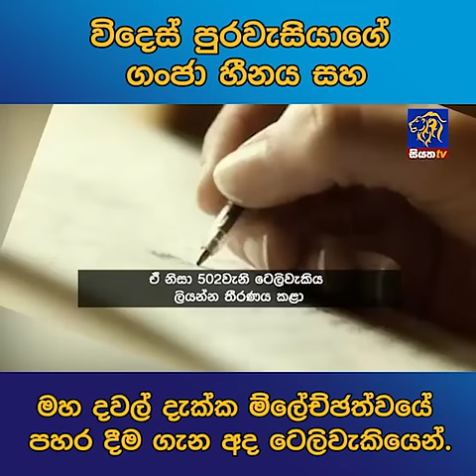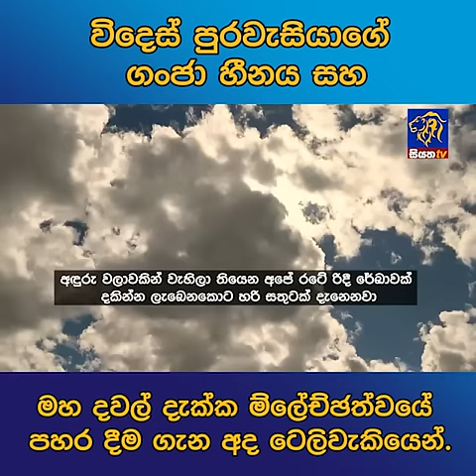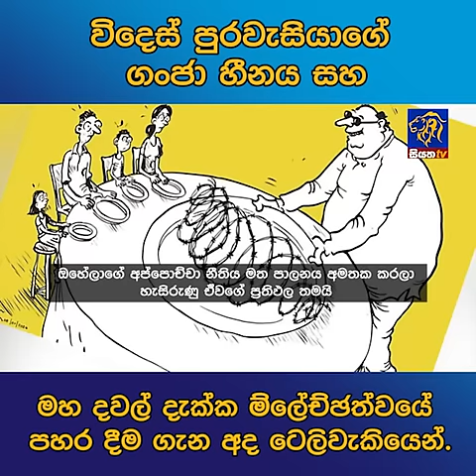විදෙස් පුරවැසියාගේ ගංජා හීනය සහ මහ දවල් දැක්ක ම්ලේච්ඡත්වයේ පහර දීම ගැන අද ටෙලිවැකියෙන්